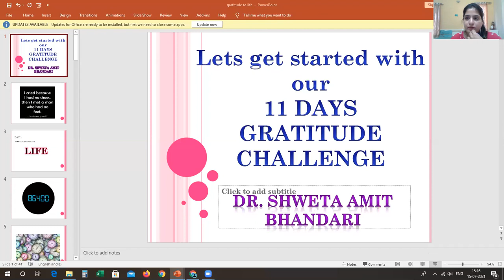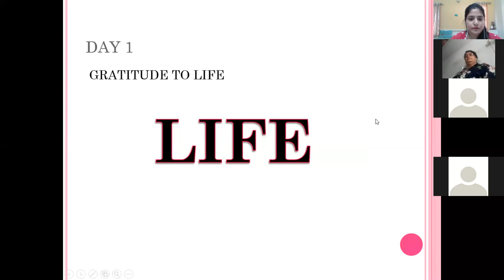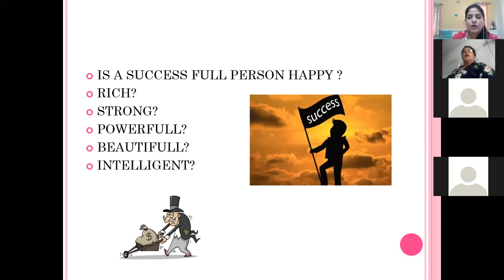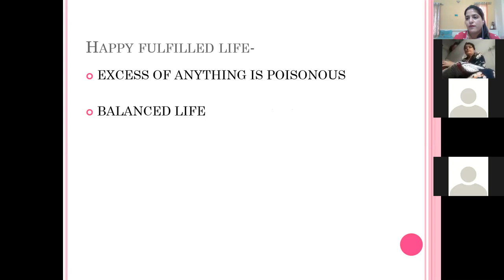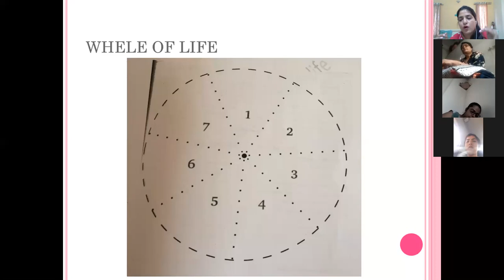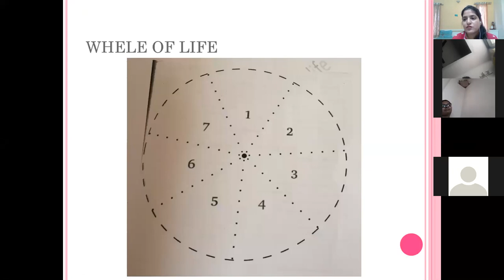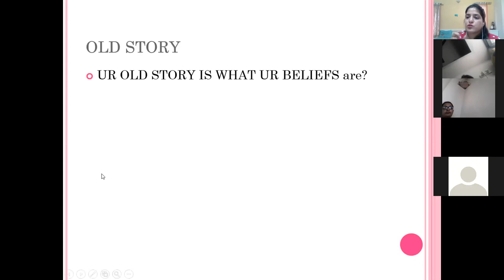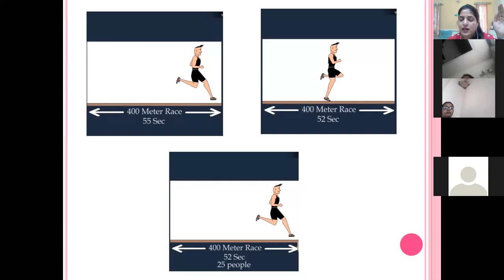challenge 1 ( part 1 )- 11 days gratitude challenge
1. make ur wheel life –
a)Do marking out of 10 in each zone
 b)what r ur criteria of marking in each zone
 c) Mark where u want to be in next 6 month- outcome.
Post image of wheel of life in group.

2. What is ur new story- what ru gratefull for in ur life now- atleast 5 points.

3. Post a picture of u wearing anything in RED- DRESS, GLARES, ACCESSORY, PROPS, anything. Showing commitment for living ur life to the fullest.